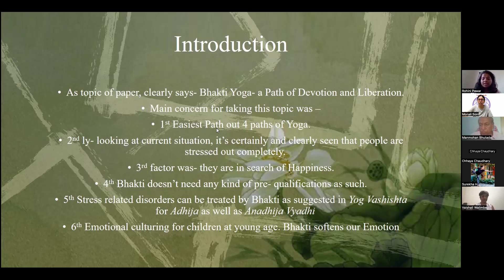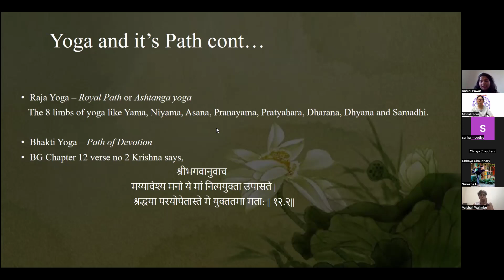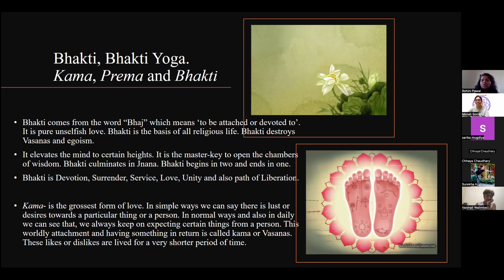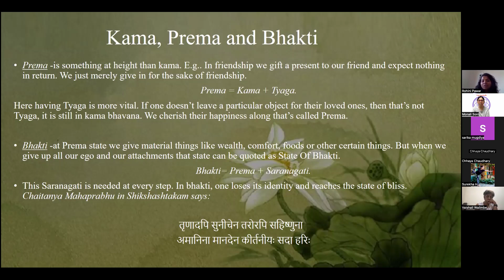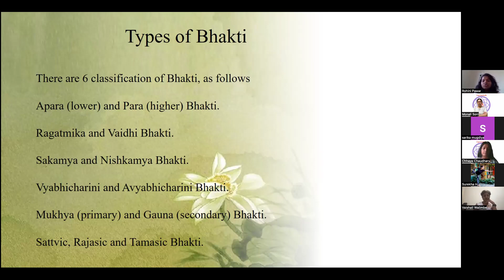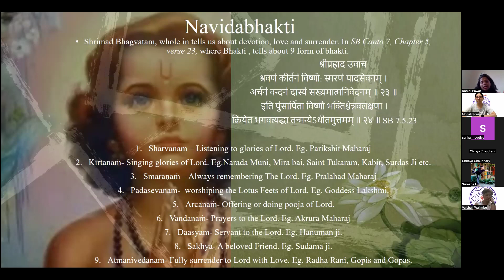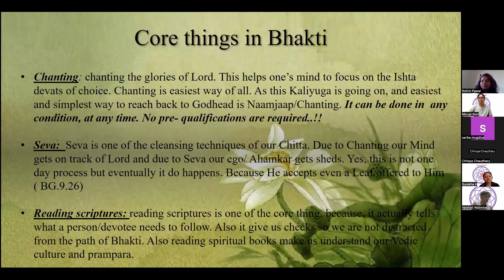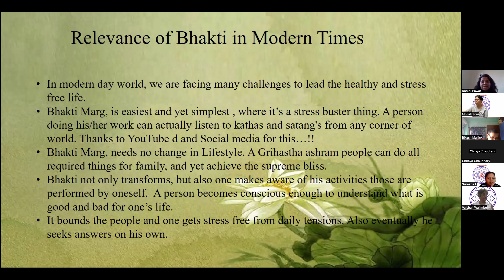Bhakti Yoga by Rohini Pawar 13 May 2024